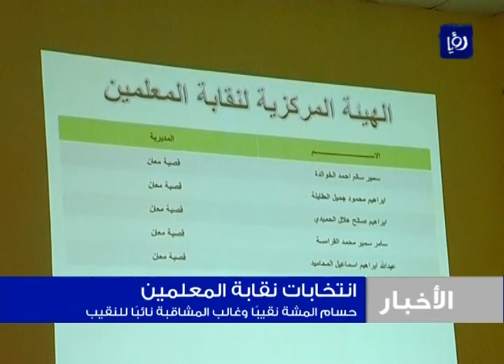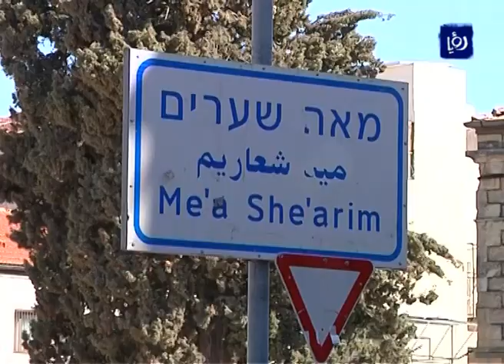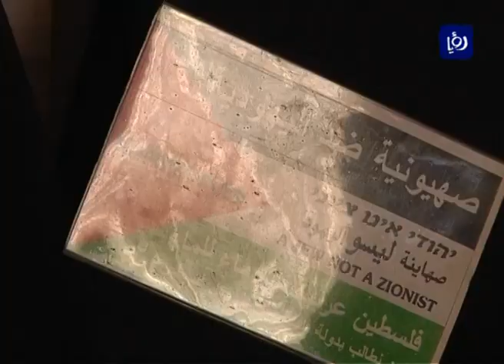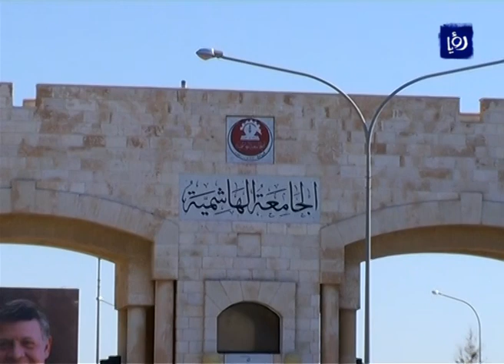نشرة أخبار رؤيا بتاريخ 12-4-2014 Roya News Broadcast 12-4-2014